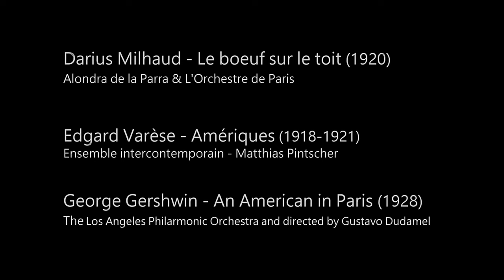"Broadway Boogie Woogie" Piet Mondrian - QR code for musical experience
Darius Milhaud, Edgard Varèse, Georges Gershwin, 3 musiciens contemporains de Piet Mondrian

Du ballet burlesque au poème symphonique en passant par la spatialisation musicale, ces musiques révèlent "Broadway Boogie Woogie" bien au delà de sa simple apparence et de son titre. Tous les tableaux de maître ont des faces cachées...

Morton Feldman dit de Varèse : " Par l'acoustique, par la physique, Varèse détruisant la causalité harmonique et ouvrant une autre écoute est dans le son comme Mondrian est dans sa toile"

« Le bœuf sur le toit » de Darius Millhaud
Ballet, succession de petites scènes burlesques dont l’action se passe dans un bar. La mélodie se répète quatorze fois dans 12 tonalités différentes et le ton est vif et joyeux. Le côté « Jazzy » de l’œuvre met en valeur les aspects « dansants », lumineux de l’œuvre mais aussi  cette impression de vitesse et de déplacements illustrés dans la peinture.

« Amériques » d’Edgard Varese
Première œuvre que le compositeur écrit à son arrivée aux Etats-Unis. Ce n’est pas sa première œuvre mais la première dont il y ait une trace écrite. Elle permet une autre « lecture » de l’œuvre de Mondrian, une lecture plus centrée sur le ressenti, les impressions. Son interprétation par un orchestre de plus de 150 musiciens empreinte de contrastes calmes et « sismiques » projette l’auditeur dans l’œuvre.

« Un Américain à Paris » de Georges Gershwin
Poème symphonique. On y entend distinctement le brouhaha de la ville, les voitures qui circulent et leurs klaxons, les piétons qui déambulent. Cette œuvre musicale est à elle seule un tableau sonore. Gershwin pour sa « première » new yorkaise de l’œuvre a utilisé dans l’orchestre des klaxons provenant de taxis parisiens.

Sources:
Darius Milhaud - Le boeuf sur le toit (1920)
Alondra de la Parra & L'Orchestre de Paris

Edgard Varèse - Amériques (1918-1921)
Ensemble intercontemporain - Matthias Pintscher

George Gershwin - An American in Paris (1928)
The Los Angeles Philarmonic Orchestra and directed by Gustavo Dudamel

Image: "Boadway Boogie Woogie" Piet Mondrian - Wikiart.org
Montage Vidéo: Vincent Ramlot